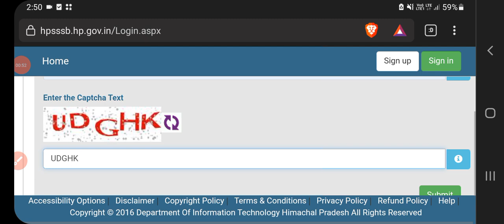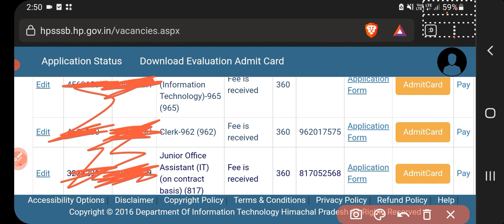HPSSC CLERK SECRETARIAT POST CODE 962 ADMIT CARD OUT!! DOWNLOAD NOW!!